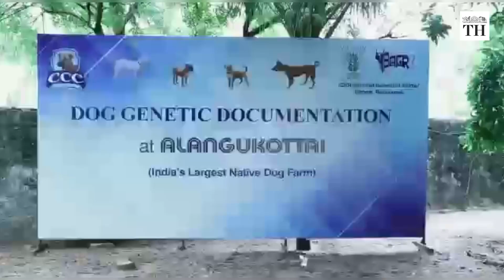Inside India's largest dog farm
Alangukottai is a native dog farm in Chennai. It is possibly the largest of its kind in India. It is over 3 acres large and houses over 40 dogs, all of them indies. Dogs native to States across India can be found here: Like the Chippiparai and Kombai from Tamil Nadu, Pandikona and Jonangi from Andhra Pradesh, the Rampur Greyhound and Himalayan Gaddi Kutta.

Reporting: Srinivasa Ramanujam
Production and voiceover: Preethi Ramamoorthy